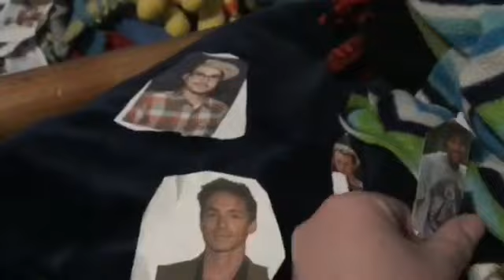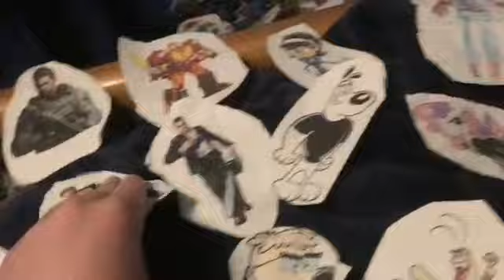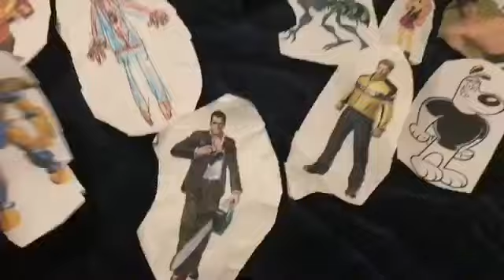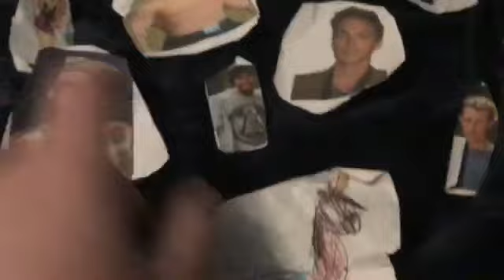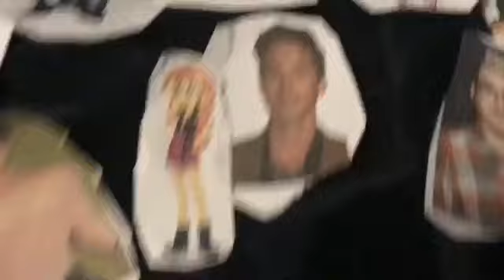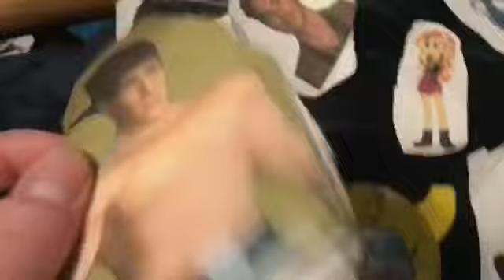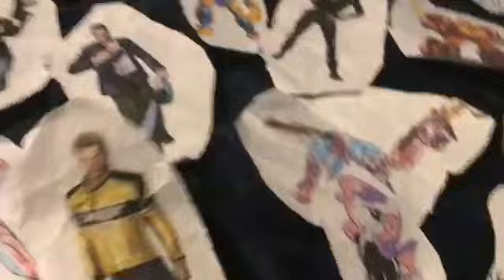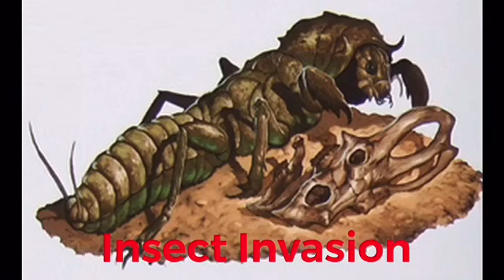Spiderman Junior Season 7 Episode 5